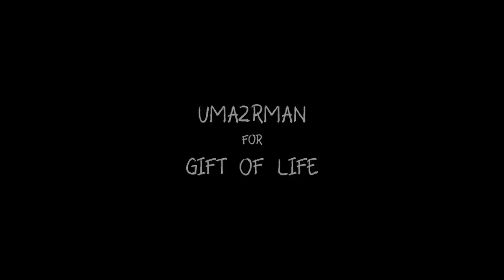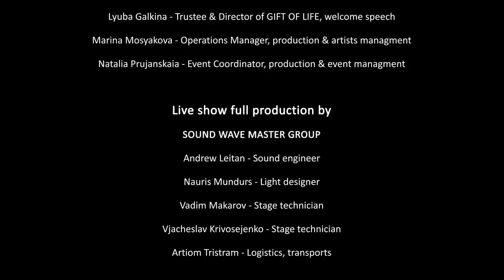Ума2рман в Лондоне 2018 // Uma2rman in London 2018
00:00 - Вступление
02:53 - Камон
07:12 - В городе лето
10:47 - Музыка всегда включена
14:21 - Настя
18:00 - Ты ушла
23:02 - Русский колорит
26:46 - Записка
32:04 - Прасковья
34:59 - Жюль Верн
39:27 - Ночной дозор
45:07 - Бестия
50:14 - Токсины
56:10 - Далеко
1:00:20 - Оля из сети
1:05:25 - Налей мне
1:11:02 - Эй, толстый
1:14:18 - Ума турман
1:23:10 - Простится
1:29:54 - А знаешь, всё еще будет
1:35:00 - Теннис
1:39:21 - Плачет девушка в автомате
1:42:03 - Объясни мне
1:46:34 - В пролесье

Фонд Gift of Life — сестринская организация российского фонда "Подари жизнь", основной задачей которой является сбор средств на территории Великобритании и других стран Европы для оплаты лечения тяжело больных детей в России.
Gift of Life регулярно собирает деньги на препараты, не зарегистрированные пока в России, но незаменимые при лечении определенных видов рака. Также фонд оплачивает приезды в московский Центр детской гематологии им. Димы Рогачёва иностранных специалистов для проведения операций и обучения российских врачей уникальным хирургическим методам.
C 2011 года фонд Gift of Life собрал более £5,2 млн, помощь получили сотни российских детей.

GIFT OF LIFE. Helping children beat cancer

Gift of Life, a sister charity to “Podari Zhizn”, a leading children’s cancer foundation in Russia, which works to help children with oncological and blood illnesses. Gift of Life regularly fund-raises for the medicines that aren’t available in Russia but are indispensable for the treatment of the certain types of cancer.
The Fund also sponsors the foreign specialists’ visits to the Dmitry Rogachev Centre for Paediatric Haematology in Moscow, who perform surgical operations and pass the unique surgical methods on to the Russian doctors. Since 2011 Gift of Life have raised more than £5.2 million, and more than 310 children got the help they needed.

Главные романтики российского поп-рока - группа Uma2rman - впервые появились на большой сцене в 2004 году. Одна за другой их песни «Прасковья», «Проститься», «Ночной дозор» моментально стали хитами, а создатели коллектива - братья Владимир и Сергей Кристовские - получили самые престижные музыкальные награды, среди которых «Лучший дебют» на премии MTV Russian Music Awards.

На счету группы 7 альбомов.

Сейчас их треки знают и любят в России и далеко за её пределами, а в гастрольной карте коллектива не осталось такого города, в котором они ещё не побывали с концертами.

Uma2rman:
Владимир Кристовский — вокал, гитара
Сергей Кристовский — бас-гитара, вокал, бэк-вокал
Юрий Терлецкий — соло-гитара
Сергей Солодкин — ударные
Алексей Каплун — клавишные
Александр Абрамов — саксофон
Сергей Серов — тромбон

The main romantics of Russian pop-rock group Uma2rman first appeared on the big stage in 2004. One after another their song "Praskovya", "Goodbye", "Night watch" instantly became hits, and the creators of the team - the brothers Vladimir and Sergei kristovskie - received the most prestigious music awards, including "Best debut" award in the MTV Russian Music Awards. The group has 7 albums. Now their tracks are known and loved in Russia and far beyond its borders, and in the tour map of the group there is no such city in which they have not yet visited with concerts.

Partners:

Gift of Life would like to thank Irina and Vladimir Tsarenkov for their invaluable support of the event.

Live show production by:
SOUND WAVE MASTER GROUP

Andrew Leitan - Sound engineer
Nauris Mundurs - Light designer
Vadim Makarov - Stage technician
Vjacheslav Krivosejenko - Stage technician
Artiom Tristram - Logistics, transports

London, 2018